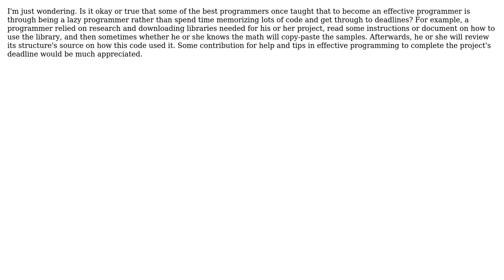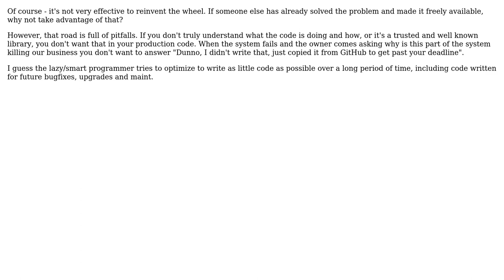Is it reliable to use and download libraries needed from GitHub and copy-pasting codes in order...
Software Engineering: Is it reliable to use and download libraries needed from GitHub and copy-pasting codes in order to increase productivity?

With thanks & praise to God, and with thanks to the many people who have made this project possible! | Content (except music & images) licensed under CC BY-SA | Music | Images & others | With thanks to user Petter Nordlander user David Dimalanta and the Stack Exchange Network Trademarks are property of their respective owners. You are responsible for your own actions.